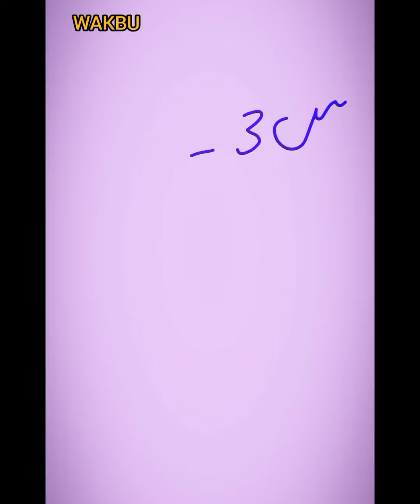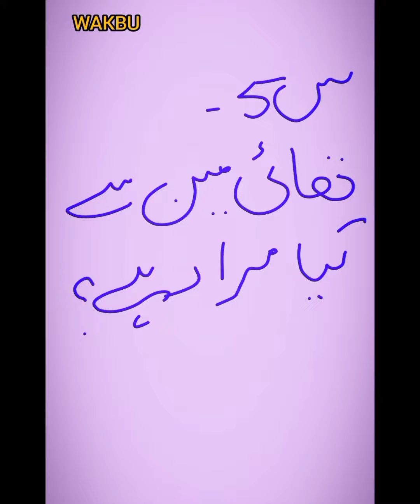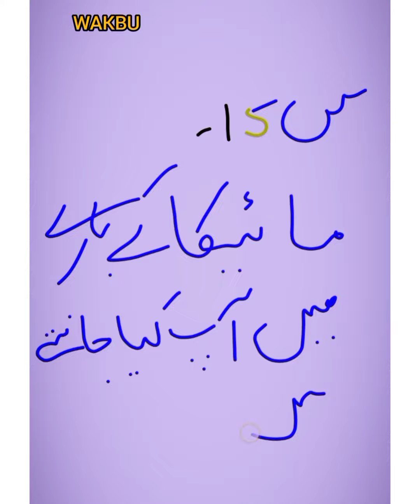Important Questions... General science..Guess paper#2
Class 10th. unit#4

Federal Board...
guess paper about unit4 general Science..